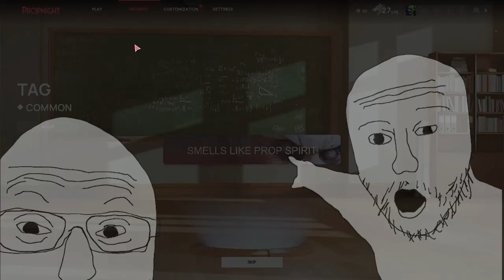Hacking And Slashing | Propnight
Some videos with games of interest...